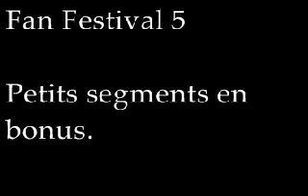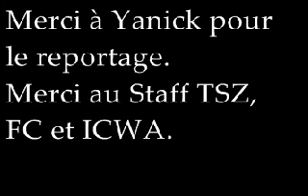Fan Festival 5 - Petits segments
Petites videos, prises ici et là !